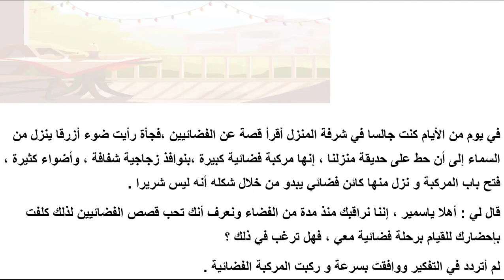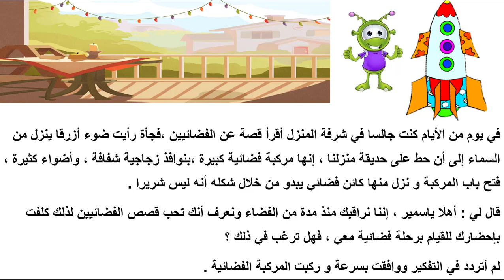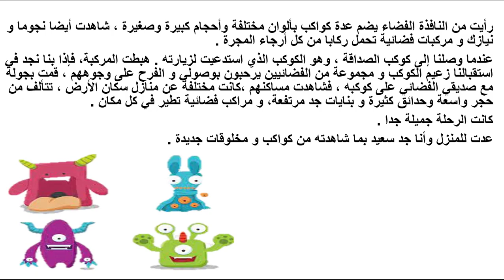التعبير الكتابي: وصف رحلة ص 182 مرشدي في اللغة العربية السنة الخامسة ابتدائي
وصف رحلة
مرشدي في اللغة العربية الصفحة 182 وصف رحلة
الامتحان الموحد الاقليمي